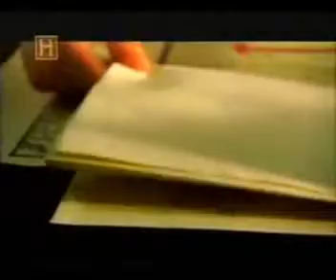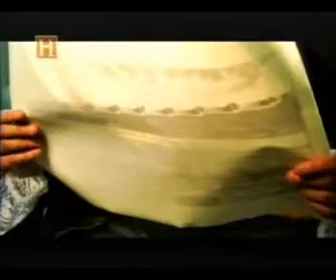Construindo um Império - Napoleão [3 de 5]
Você Sabe o que é "O Salto Quântico Genético"? Acesse
Iniciação o 'Salto Quântico Genético', O Despertar do Seu Deus Interior. O Despertar Perpetuo de suas Memórias de Vidas Passadas - “Todos Somos Deuses Adormecidos, se Souber como Despertar o Deus Então ele Acordará...”